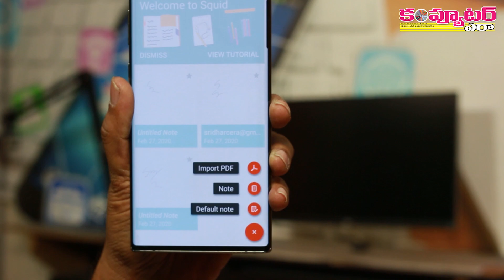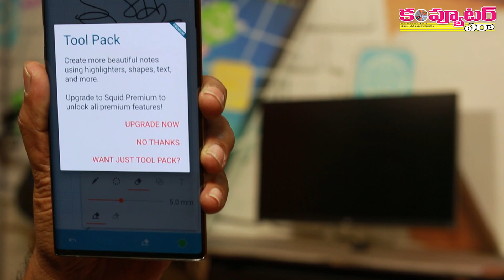మీ phoneలో నోట్స్ రాసుకోవడానికి చాలా మంచి యాప్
మీ దగ్గర ఉన్న ఆండ్రాయిడ్ ఫోన్ లో ముఖ్యమైన నోట్స్ తయారు చేసుకోవటానికి గూగుల్ ప్లే స్టోర్లో లభిస్తున్న ఒక అద్భుతమైన అప్లికేషన్ గురించి ఇప్పుడు తెలుసుకుందాం.